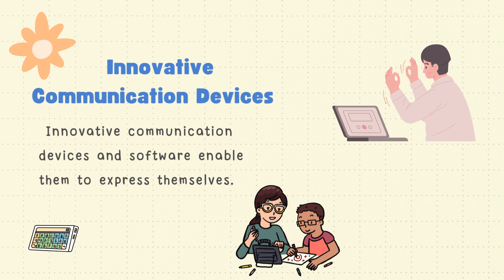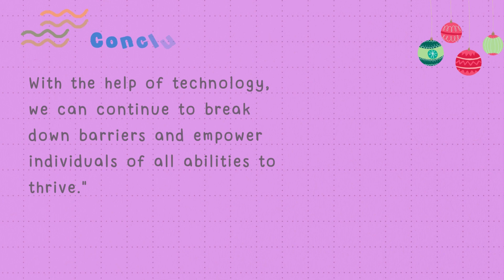How Technology Is Changing The Lives Of People With Disabilities |Assistive Technology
in this video we are going to explore the incredible impact of technology on the lives of individuals with disabilities, "Empowering Abilities." 🌈 From cutting-edge assistive devices to virtual reality breakthroughs, witness the transformation and empowerment that technology brings to diverse communities. 👩‍💻👨‍🦽 Join us on this inspiring journey toward a more inclusive world. 🚀